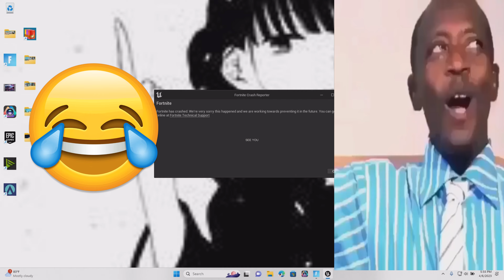omg i played arena again (season 2)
Yoooo everyone I played arena again in season 2 after 2 weeks and Ngl I still hate it central is horrible I hope y’all enjoy some arena gameplay along with some 1v1s at the end